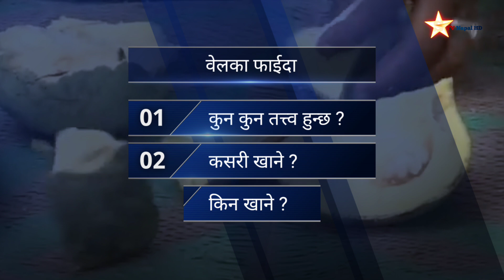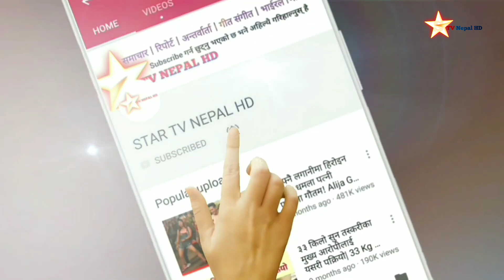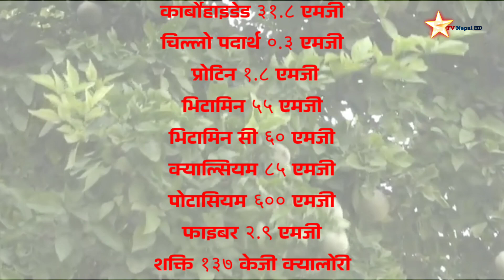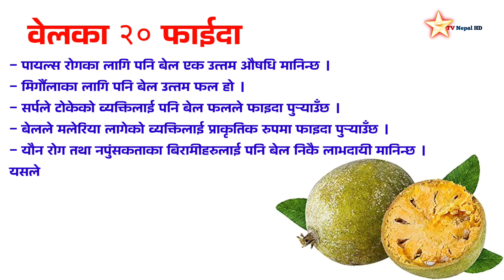बेलको फाईदा | गुणकारी फल बेलको फाईदै फाइदा | Bel fruit | advantage of Bel fruit